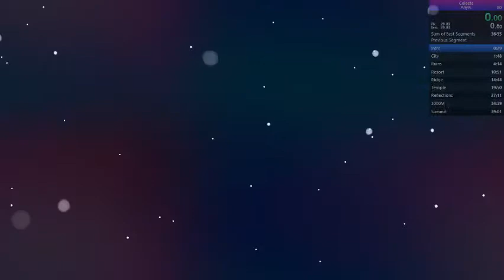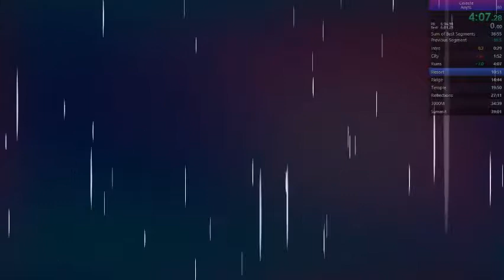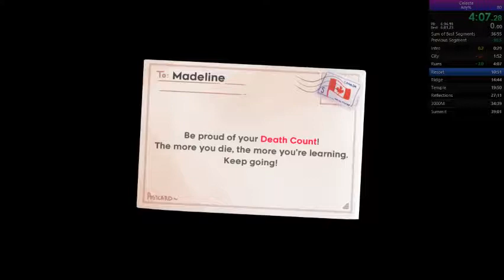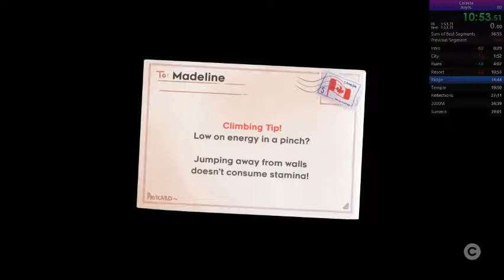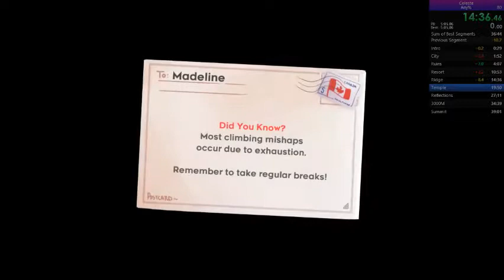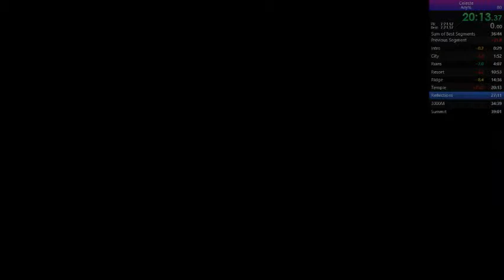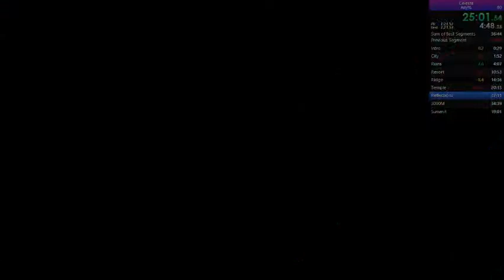[celeste] any% in 38:27.053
next goal is 36:xx and ~30 deaths